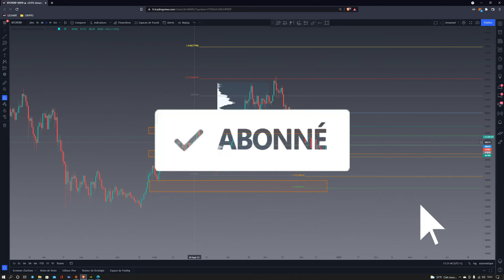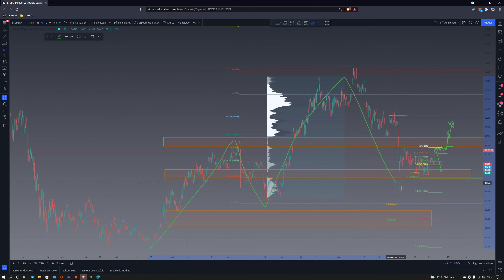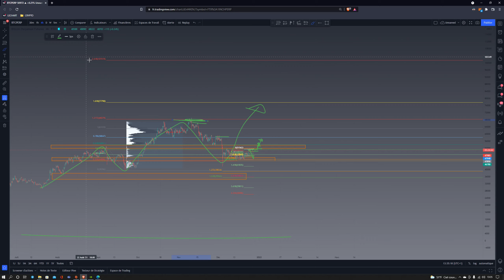ANALYSE BTC TO THE MOON? ATTENTION TURBULENCES !!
Salut aujourd'hui on fait une analyse sur BTC pour attraper des fusées

Toutes les informations fournies dans nos VIDEOS sont données à des fins éducatives uniquement !
Nous ne sommes pas des conseillers financiers et rien ne doit être considéré comme tel. Les informations données dans nos live ne doivent pas être interprétées comme des conseils d'investissement et ne constituent pas une sollicitation ou une recommandation d'achat, de vente ou de détention des titres, crypto-monnaies ou tout autre éléments mentionnés.
Tout le contenu est destiné au divertissement et à l'éducation UNIQUEMENT. Aucun conseil financier.
Personne n’est responsable de vos gains ou pertes de trading.
Faites vos propres recherches. Toutes les informations fournies sont des commentaires généraux sur le marché et ne constituent pas des conseils d'investissement.